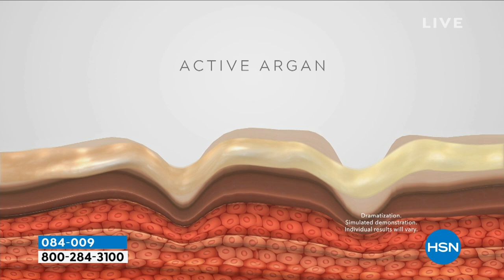Active Argan Stem Cell Neck Decollete Cream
Neck   decollete cream containing argan oil.

    1.7 fl. oz. Stem Cell Neck   Decollete Cream

    Contains argan oil
    Contains antioxidants that are known to help fight free radical aggressors
    Contains argan oil and alpine edelweiss plant stem cell ingredients
    Contains moisturizing ingredients known to help temporarily improve the look of fine lines and wrinkles
    Contains peptides